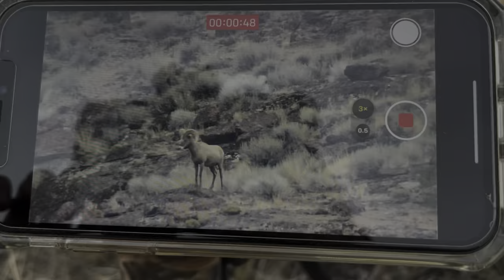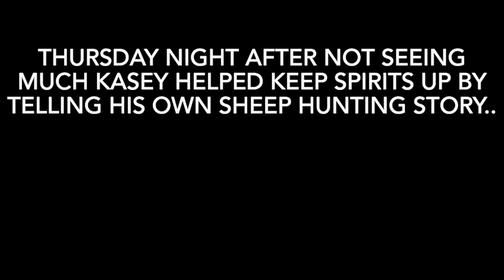Idaho California Bighorn Sheep Hunt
This is the sheep tag that Chad never thought he was going to have a chance at. Join us as we tag along in one of the most remote places in the desert of Idaho in this California Bighorn Sheep Hunt.